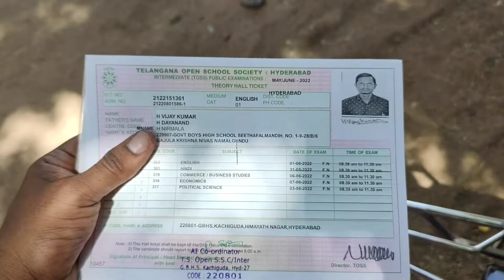vlog37@Santoshrokade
vlog37‎@Santosh rokade  ‎@Nidhi ki Duniya  ‎@Nidhi Vihaan ki Duniya  ‎@Asha Vox  ‎@HINDI VLOG